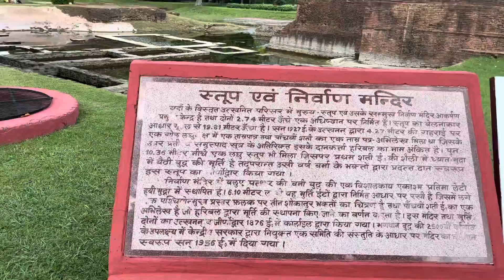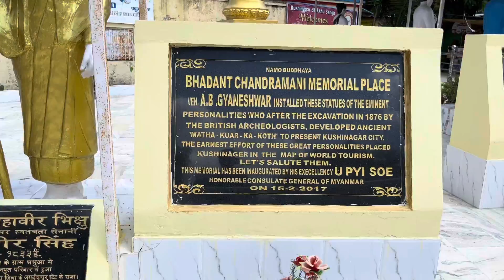Kushinagar | Buddha Temple | UP Tour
Kushinagar is an important Buddhist pilgrimage site, where Buddhists believe Gautama Buddha attained Parinirvana after his death. It attracts visitors from across the globe, especially from the Asian countries